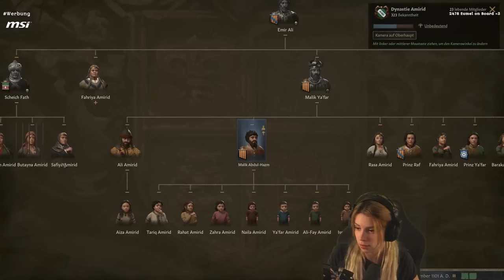Best of RÄNKESPIEL - Team Shurjoka, Steinwallen & Maurice Weber | Crusader Kings 3 Highlights!